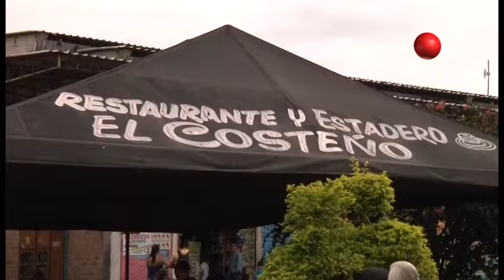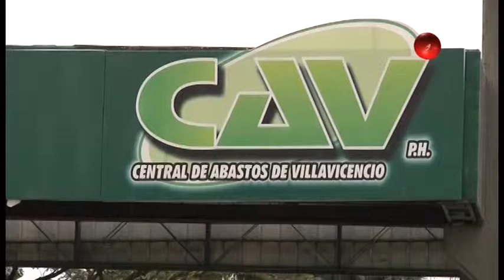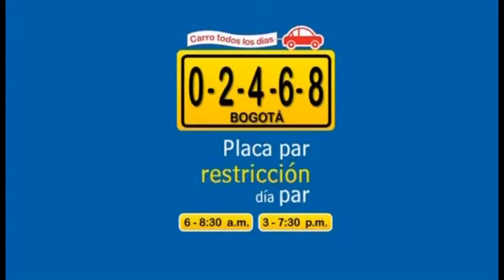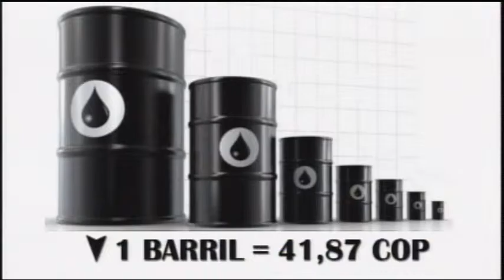NOTICIERO AGOSTO 18 DE 2015 SIN COMERCIALES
NOTICIERO 18 DE AGOSTO DE 2015 EMITIDO POR EL CANAL VILLAVICENCIO - META - COLOMBIA FRECUENCIA 2 Y 104 SISTEMA DE CABLE CLARO TAMBIÉN SINTONICE POR CELULAR